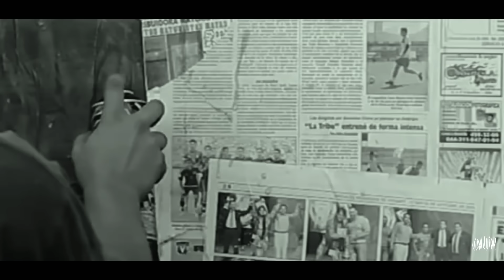El Pinche Brujo - Fallaron (Video Official)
Listen to the single “Fallaron". Out Now!

Directed By @Sdeckma & El pinche Brujo